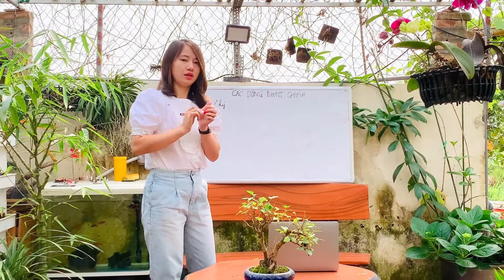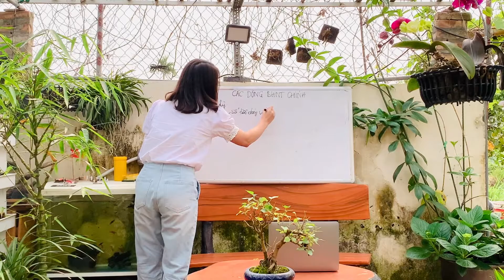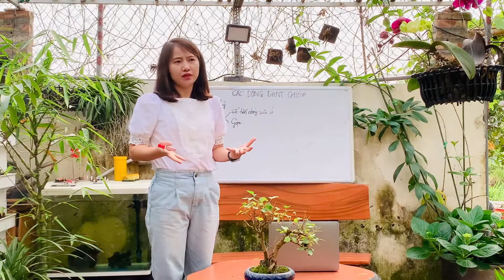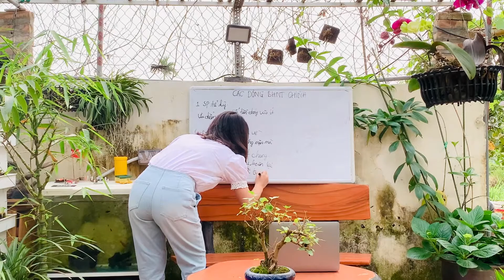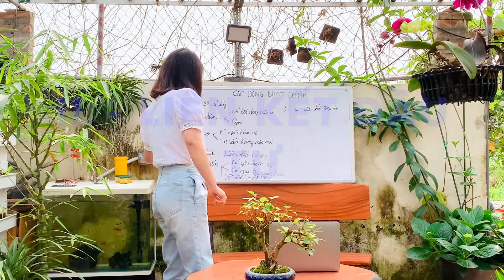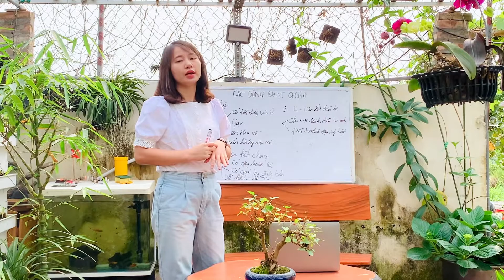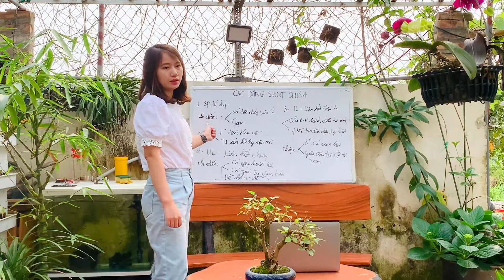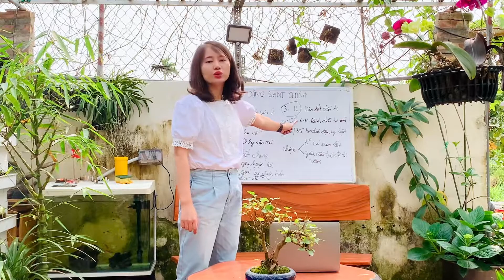CÁC DÒNG BHNT CƠ BẢN TRÊN THỊ TRƯỜNG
Các dòng sản phẩm sẽ giúp bạn nắm bắt rõ hơn từ đó lựa chọn cách tư vấn cho khách hàng phù hợp